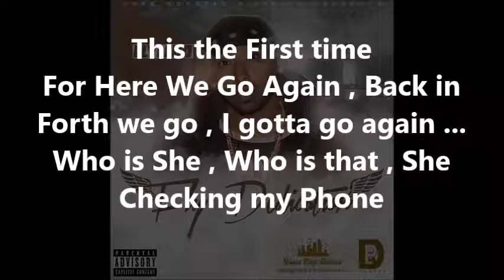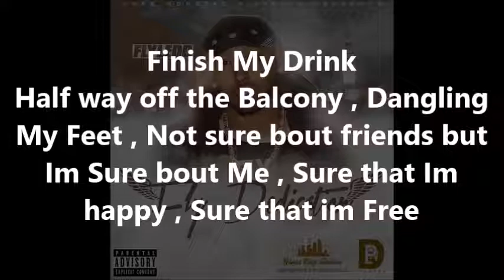Flyledo [ Big Sean - Balcony Remix & Lyric Video ] Fly Dedication Mixtape 2017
Flyledo Kills Big Sean Balcony